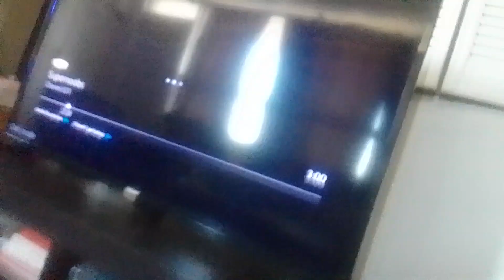supertights punches rabbit noobot & uppercut it to the black hole & it disappears supernoobs